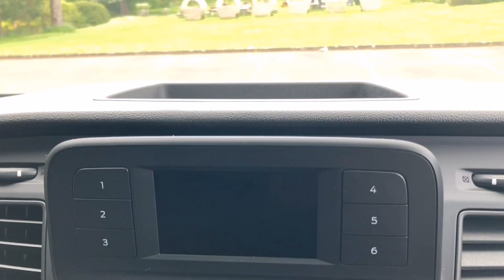Ford Tipper Truck